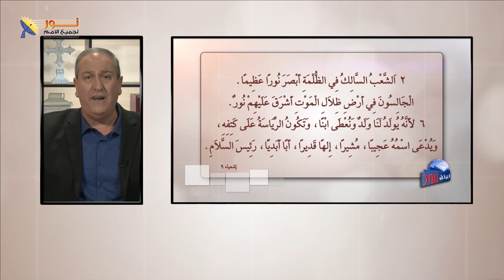07- المولود من العذراء يدعى إلها قديراً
المولود من العذراء يدعى إلها قديراً

📌يمكنك التواصل معنا بصورة شخصية عن طريق رسائل الواتساب👇
WhatsApp الواتساب:    🆆🅷🅰🆃🆂🅰🅿🅿